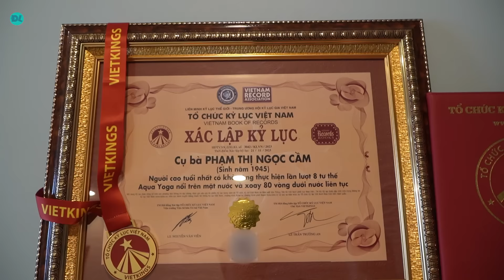Cụ bà luyện thành công nhiều tuyệt kỹ yoga nổi trên mặt nước - ĐỘC LẠ BÌNH DƯƠNG